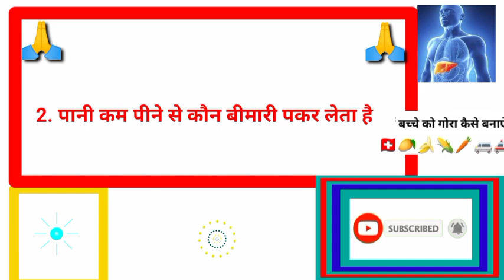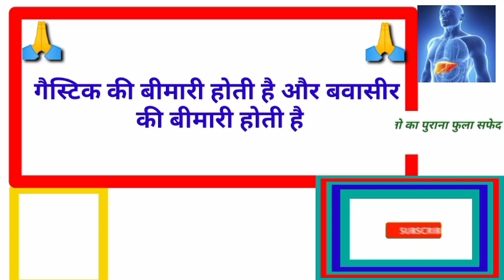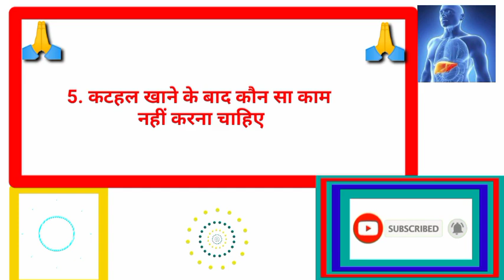gkhalchal# Gk का सवाल जवाब सायद आप जानते हो GK question answer